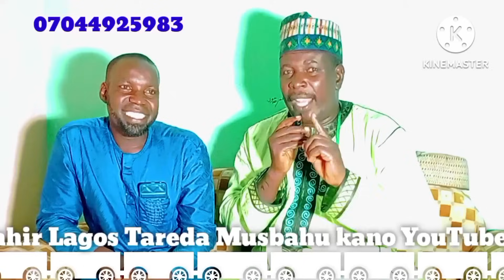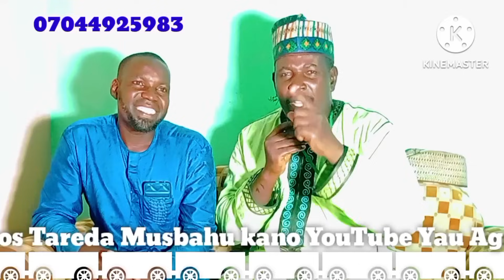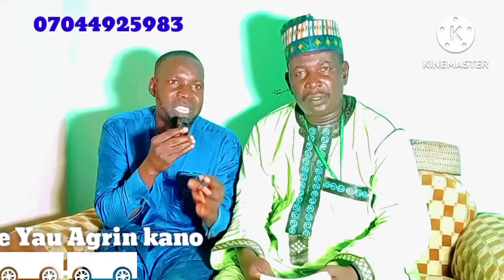23 July 2024 Autan Mamman Yaci Alwashin Damben Na Yau Shagon jirgi Yayi Muguwar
damben mazaje# African Dambe# Duniyar Dambe# Al Ameen sokoto tv# mazaje trado# Gidan Damben Ali Zuma tv# Kebbi Dambe tv# Dambe unlimited # Dan sokoto tv# Ramadan# Autan mamman# Autan kudawa# Zazu# kaddara# Abuja# Lagos# katsina#Ali Ramos tv#Dambe on live tv# izzarso# Ali nuhu# Abale# Kick boxing # matatar gaskiya# JAMASH Dambe tv# Dambe Abkar tv# Dan Gulbi tv# Damben gargajiya tv# Horo# D MALAM tv# Shago# Katsina# kano# Abuja# Bambarewa tv#Dambe sport tv# Horo# Alasan# Bahagon Ali kawoji# Autan mamman # Zinariya# Bakori tv# Arewa tv# ebola# Garkuwar cindo# wrestling # Gargajiya # Maitakwasa # Ali kanin bello# Arewa 24# Farin Wata tv# Ali Ramos tv#